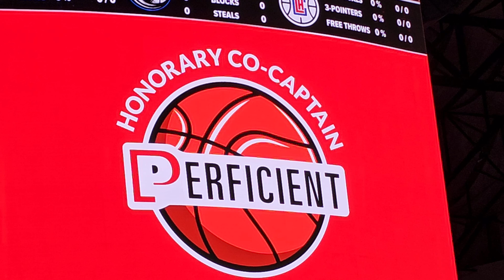Dallas Mavericks Perficient honorary co captain 12/20/23 vs LA Clippers